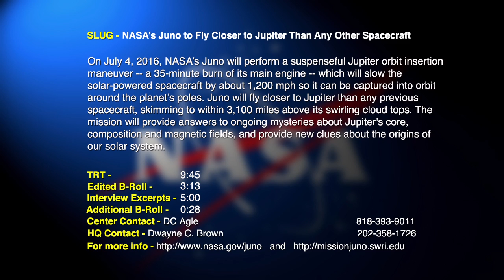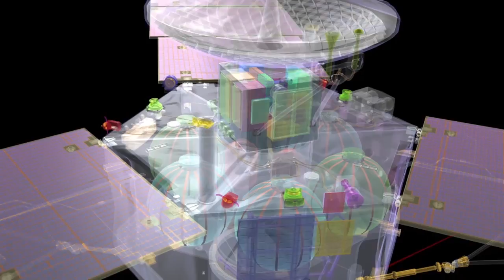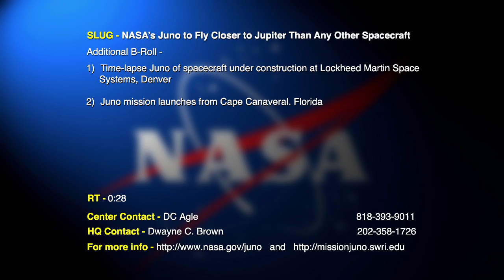Video file: NASA's Juno to Fly Closer to Jupiter than Any Other Spacecraft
Video file for media and public use.  On July 4, 2016, NASA's Juno will perform a suspenseful Jupiter orbit insertion maneuver -- a 35-minute burn of its main engine -- which will slow the solar-powered spacecraft by about 1,200 mph so it can be captured into orbit around the planet's poles.